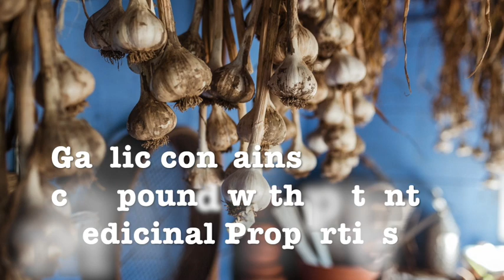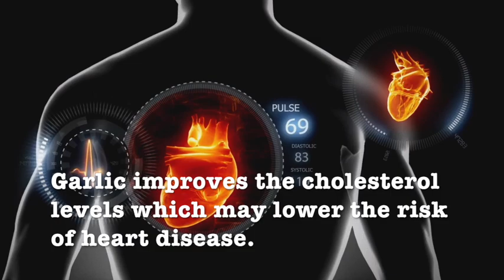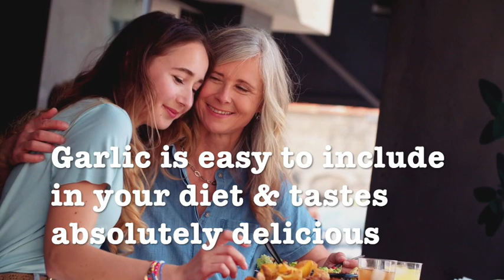11 Proven Benefits of Garlic | Live Healthy Life with Garlic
Garlic is the most common food that we neglect. We did not give importance to it not knowing that this food has a lot of benefits to our health. This video is all about the 11 proven benefits of garlic. You can live a healthy lifestyle by eating garlic and improve your immune system.